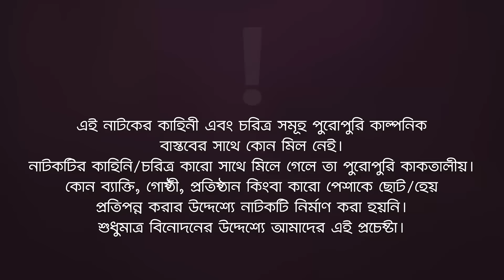Namazi Bou | নামাজি বউ | New Natok | Iftekhar Ifti | Rabina | নতুন নাটক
Story/Script: Afsana Jahan Arju
Cast: Iftekhar Ifti, Rabina, Lipu Mama, Anjum Ara Nishi, Rezveena Moushumi, Kamruzzaman Rana, Zakir Sentu, SLD Sagor, Tipu, Sneha.
Asst Director: Kamruzzaman Rana, SLD Sagor
DoP: Noyon Molla
Edit: Md. Badhon, Junayed
Color: Bappi
Background Score: Ankur Mahamud
Creative Design: Anjon Islam

Production Manager: Sumon Patwary
Production Assistant: Jahangir Alam, Mohsin, Hridoy Mohonto, Babu
Camera Crew Chief: Abu Saleh, Hridoy
Camera Crew Assistant: Shakil, Riyad
Makeup: Forhad Ahmed
Makeup Asst: Tibro Tufan
Light: Alam Hossain
Light Asst: Sumon, Shamol Da
Torlly: Mosharraf Hossain
Transport: Emon, Faruk
Post: Eagle Creative House

নতুন নাটক নামাজি বউ  — Namazi Bou New Natok 2023